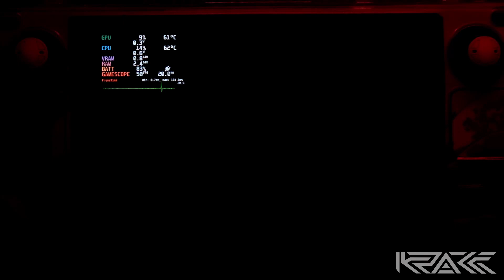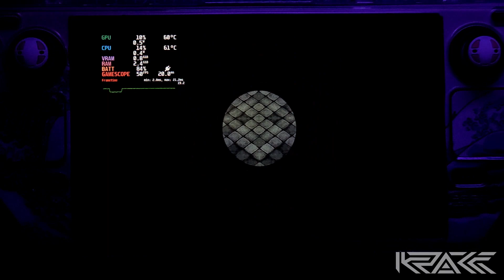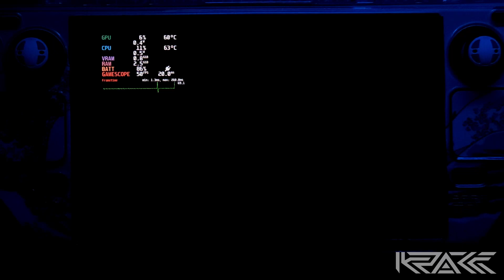STEAM DECK ft. Animal Crossing